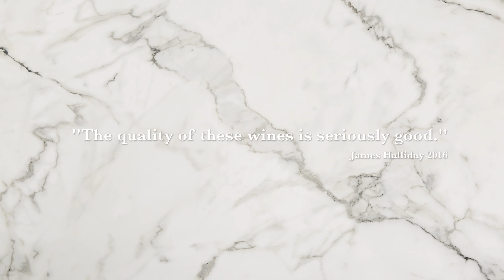Patricia Thirteenth Release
The flagship Patricia range, is named in honour of the family matriarch Patricia Brown, who dedicated 60 years of her life to the growth and prosperity of the Brown Brothers family and business. The range is a culmination of the very best in viticulture and winemaking. Since Patricia’s inception in 2003, just 38 wines have been released in the range. Such is the assurance to the Patricia range, that if a wine does not meet stringent quality parameters it will not bear the Patricia name. Consequently it is a remarkable achievement to launch the full suite of Patricia wines in 2016.

More information on the range can be found on our